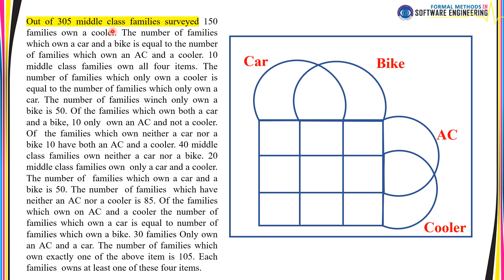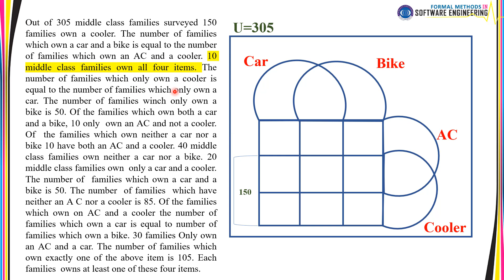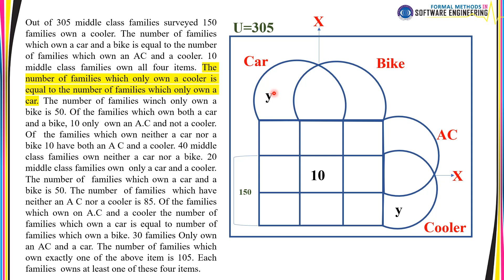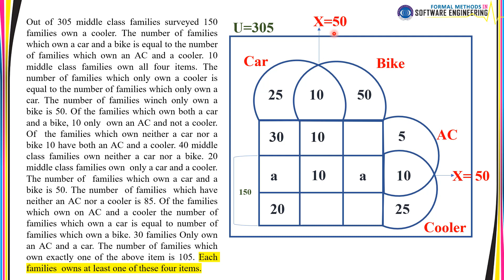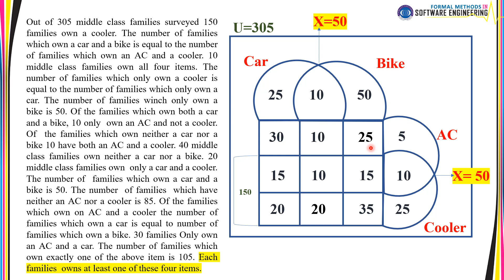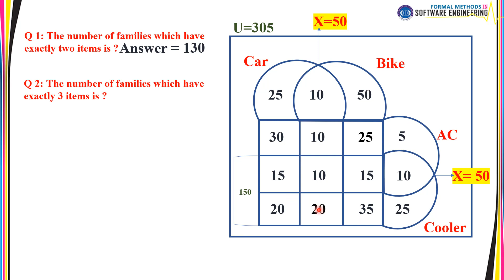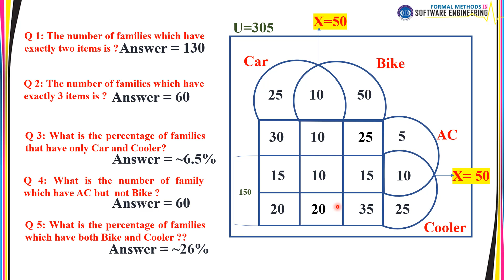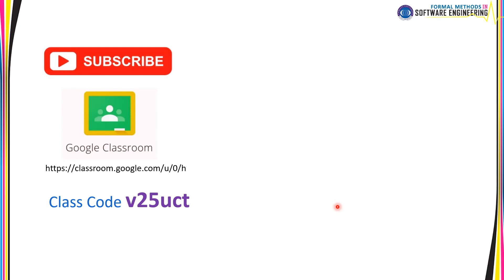Lecture# 10 "Formal Methods in Software Engineering"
Four Variable Venn Diagram "Problem and Solution"
Formal Methods in Software Engineering Video lecture series

4 Variables Venn diagram Word problems